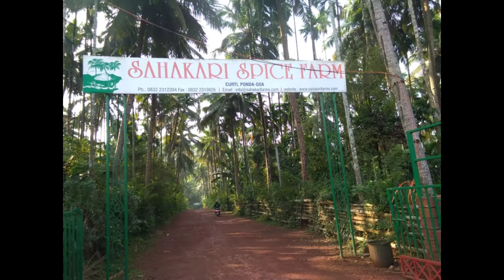Sahakari Spice Farm ponda South GOA VLOG Tailor traveling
Tailor traveling GOA VLOG..

Sahakari Spice farm kurti ponda GOA.

Panjim se 35km. Duri
Madgoan near 30km.
Share videos..